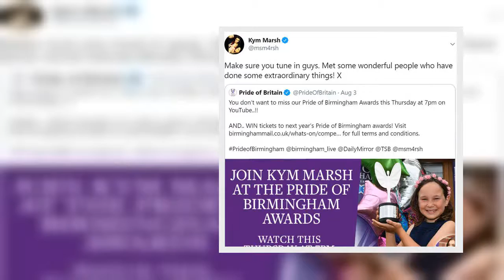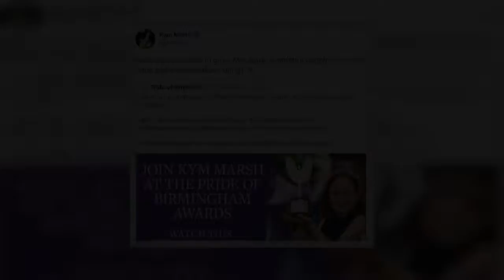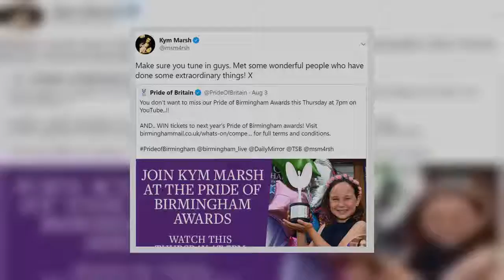Kym Marsh: Coronation Street star urges fans to tune into Pride of Birmingham Awards